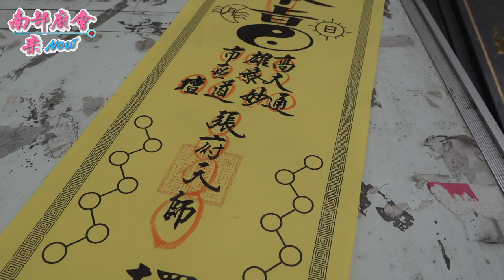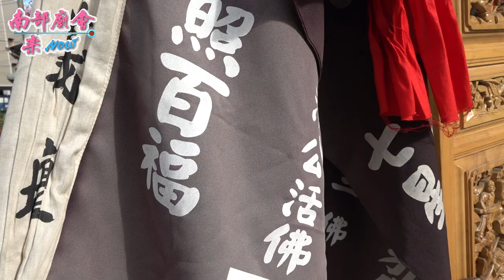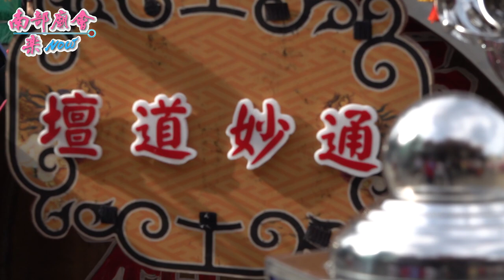07/03(五) 高雄大寮通妙道壇張府天師開光啟靈回鑾祝壽繞境